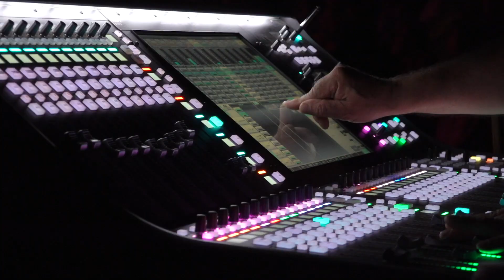"RENZO ARBORE e L'ORCHESTRA ITALIANA" a Lignano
"RENZO ARBORE e L'ORCHESTRA ITALIANA" a Lignano Sabbiadoro il 24 agosto 2019.
 Produzione by Full Agency  Grandi Eventi.
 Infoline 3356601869